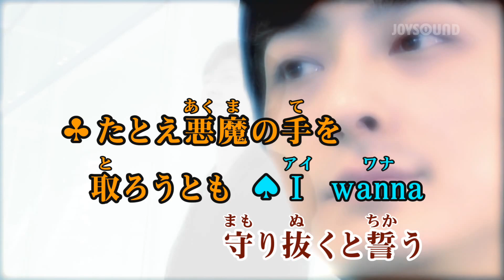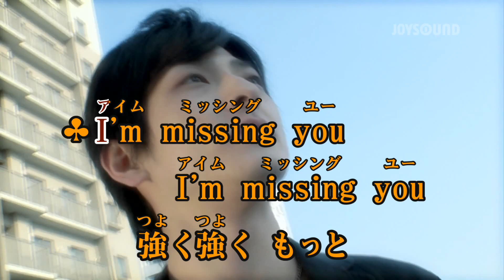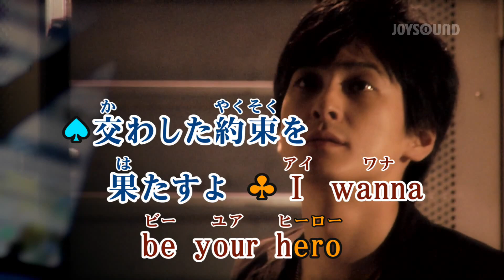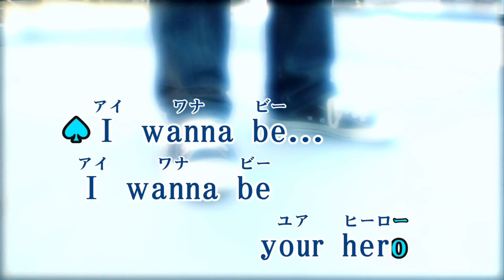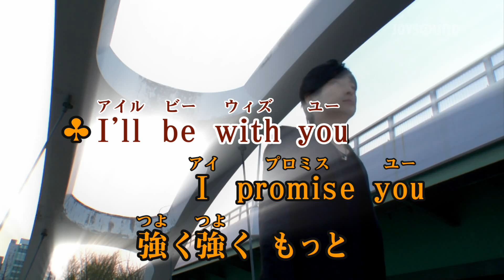【カラオケ練習】「Promise」/Da-iCE 【期間限定】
▼カラオケ練習用映像一覧はこちら

15万曲以上配信★JOYSOUND公式カラオケアプリ！

*1配信楽曲数・機能に関しましてはサービスにより異なります